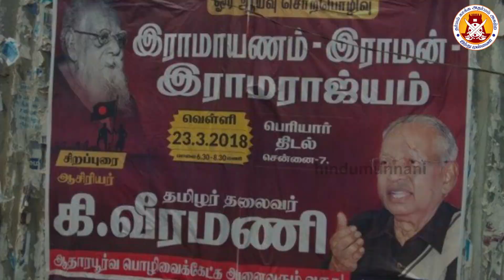இந்துமுன்னணி கடந்து வந்த பாதை | 42 Years Achievements of HinduMunnani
இந்துக்களுக்காக வாதாட போராட பரிந்து பேச இந்து முன்னணி பேரியக்கம் ஆனது 1980 இல் தொடங்கப்பட்டு 42 ஆண்டுகளாக வெற்றிகரமாக இயங்கி வருகிறது.
இந்து முன்னணி பேரியக்கத்தின் சாதனைகள்  மற்றும் சரித்திரத்தில் சில துளிகள் மட்டும் உங்கள் பார்வைக்கு..